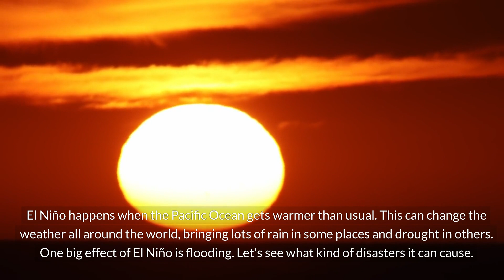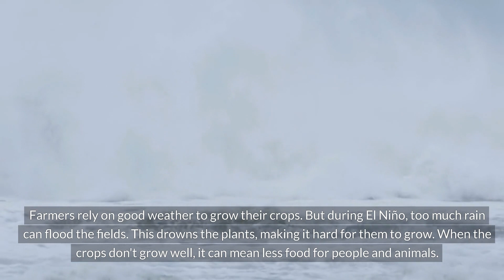(5 FLOODING) Disasters Caused by the El Niño Weather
5 Flooding Disasters Caused by El Niño weather. In the video there are 5 flooding disasters covered which are usually caused by El Nino Phenomenon#flooding disaster#flooding natural disasters#flash flood caught#flooded areas today#flooding natural disasters#flooded areas today#mine flooding disasters